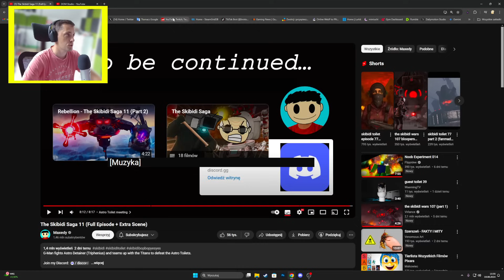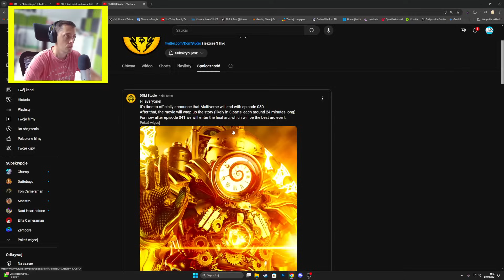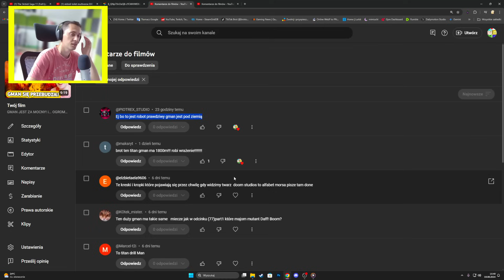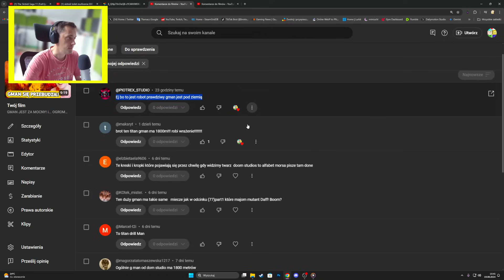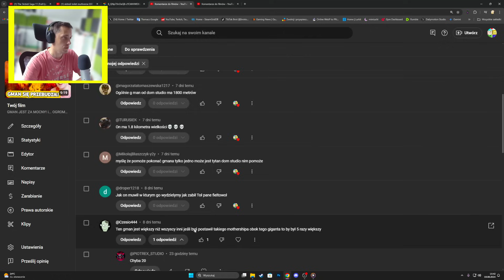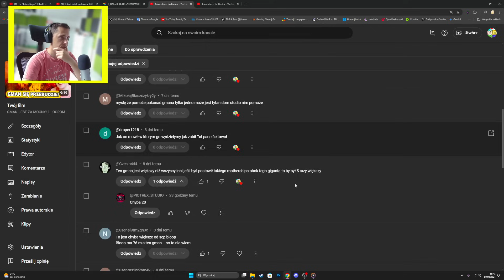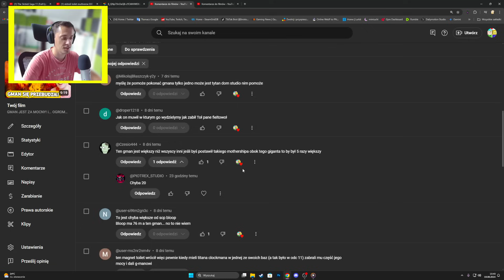NOWE SEKRETNE SCENY DOM STUDIO i SKIBIDI SAGA SĄ NIESPODZIEWANE!